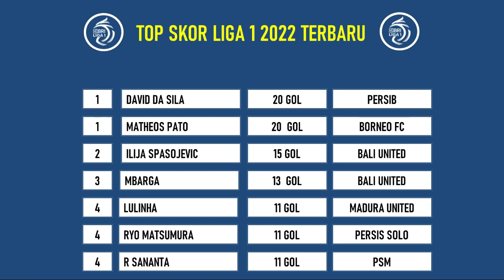Hasil Bri Liga 1 Hari ini - Persib Vs Dewa United - Klasemen Liga 1 2022 Terbaru dan Top Skor Liga 1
Hasil Bri Liga 1 Hari ini - Persib Vs Dewa United - Klasemen Liga 1 2022 Terbaru dan Top Skor Liga 1 2022 Terbaru Hari ini

klasemen bri liga 1 2022 Persib bandung kembali ke posisi 2 setelah pada pertandingan terakhir berhasil kalahkan dewa united dengan skor 2-1